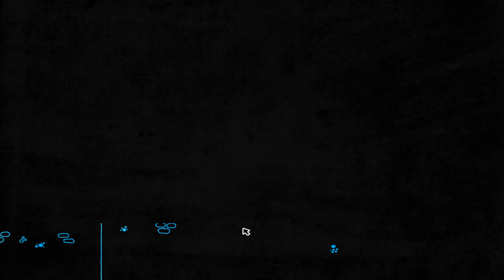Let's Play Hue - Episode 4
At least we made it out of the execution-based platforming zone, and seem to be heading toward more actual puzzles now. At least, that's what I hope...